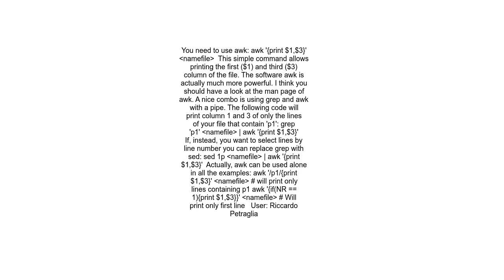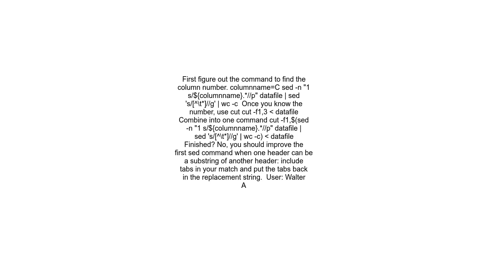Extract column using grep